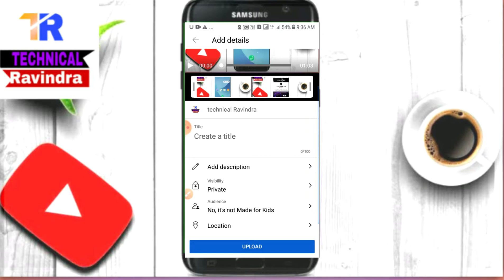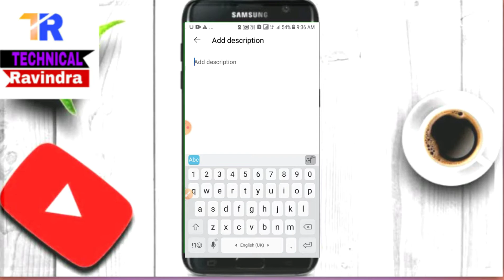YouTube pr video kese dale | यूट्यूब पर वीडियो केसे डाले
Hlo dosto ajj ki es video me apko batauga ki kese app youtube pr videos upload kr sakto ho

youtube channel par video kaise upload karen 2022,how to upload video on youtube,
youtube channel par video kaise upload karte ha
i,youtube channel me video kaise daalen